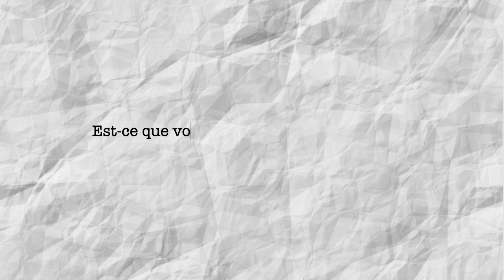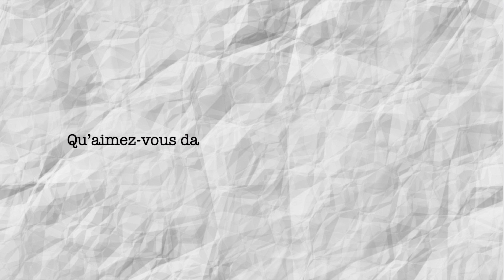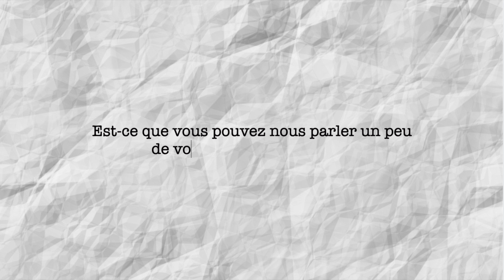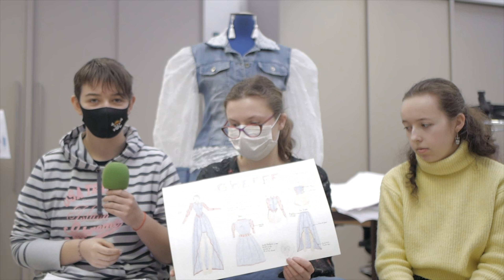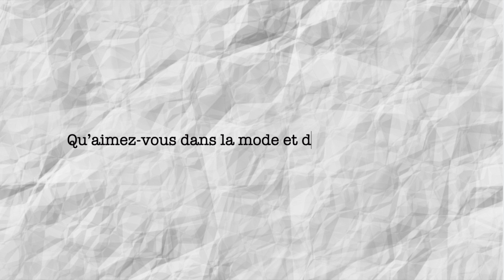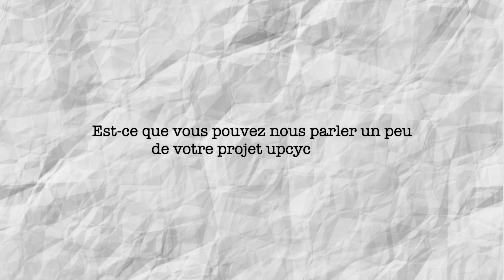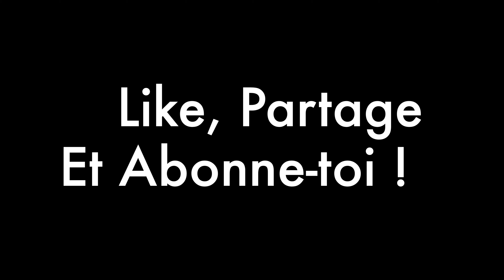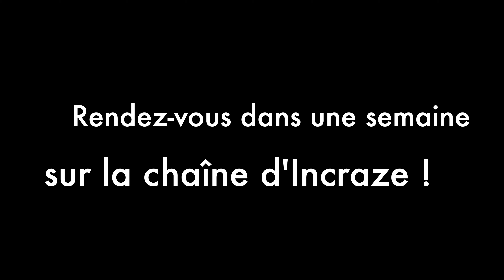CONCOURS UPCYCLING ! Présentation des équipes d'Amiens ! (EP09)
Voici l'épisode 9 de notre Concours Upcycling ! Le prochain épisode est à retrouve sur la chaîne d'Incraze (@incraze.corporation), on vous présente notre Concours Upcycling !!!

Jetez un coup d'oeil et découvrez les acteurs du concours ! Voici le neuvième épisode du concours !

Merci aux élèves et aux équipes pédagogiques des lycées Edouard Branly d'Amiens et Jules Uhry de Creil pour votre participation !

Merci aux parrains Adel de A3 et Gaetan de Madenim !

Merci aux Sponsors Renaissance Upcycling, Yung WuWei, Kistaku, FRANCUS , Turtle Frip, Exosculpture & A-3 !

Merci aux jurys Incraze, Kistaku, Kestudi? & le jury mystérieux ! ;)